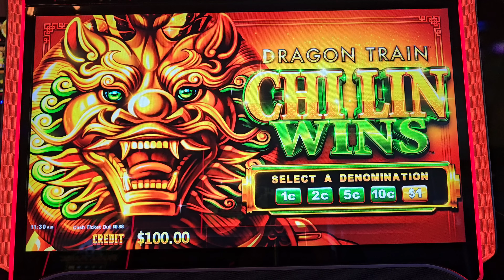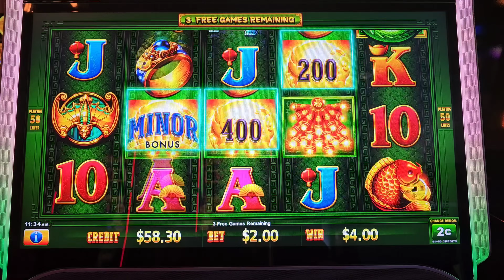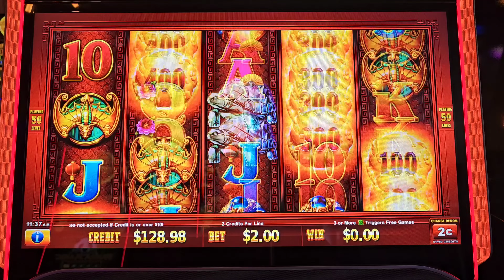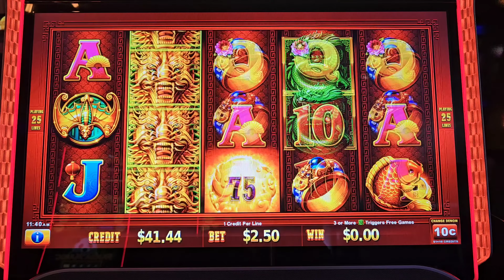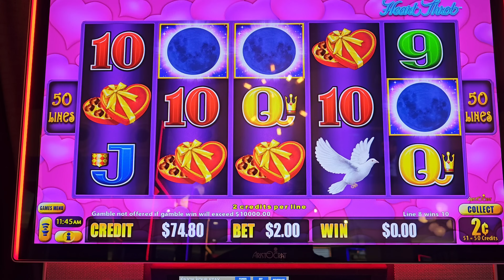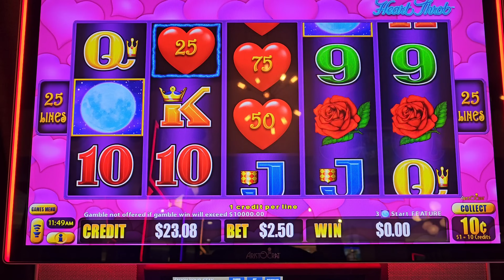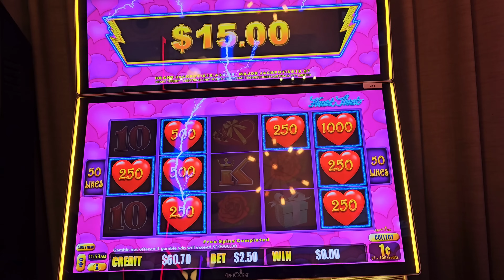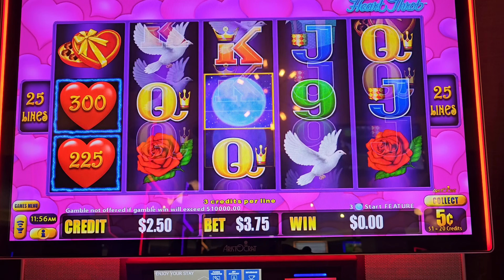Dragon Train Update. Chi Lin Wins Dragon Train.